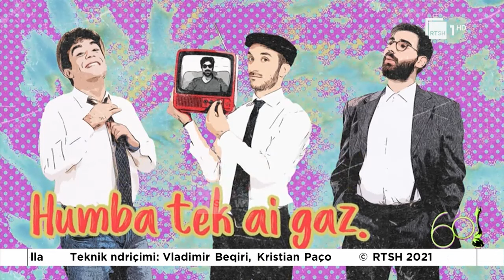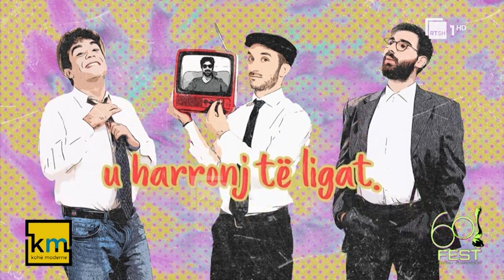"Kohë moderne" :Në pritje të Festivalit të 60 të RTSH "E mërkurë 22 dhjetor 2021"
Të ftuar: Grupi "Shega"

Kenga "Një"
KOHE MODERNE @ RTSH 1

Një hapësirë që sjell aktualitet, histori jete, personazhe të bujshëm, stil jetese, mirëqenie, përmes diskutimeve, debatit, ballafaqimeve, këshillave të specialistëve dhe të ftuarëve. Një takim i përditshëm dhe dinamik që shoqëëron teleshikuesin duke informuar, argëtuar dhe duke dhuruar emocion.